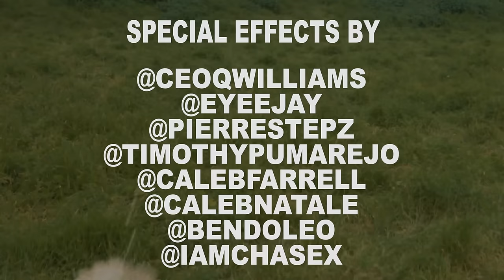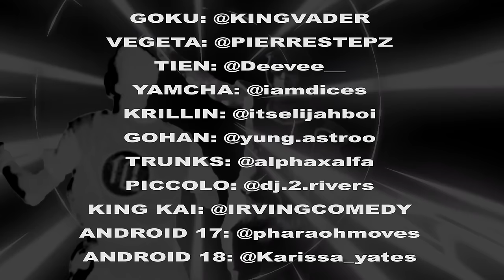"HOOD DRAGON BALL SUPER" pt.1 (full video) Goku vs Broly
Earth has been invaded by 3 powerful beings that are revealed to be frieza & two sayians ... goku & vegeta show up to face this new threat but the question is.. are they strong enough to face the raw power of the legendary super sayian?

Guys I sell merchandise now !!